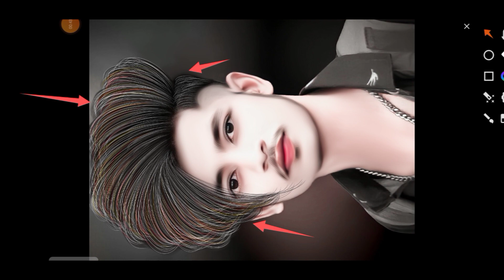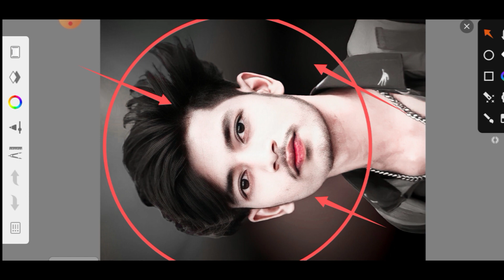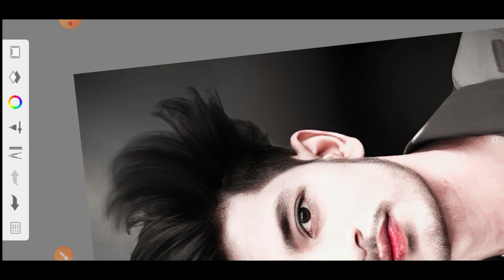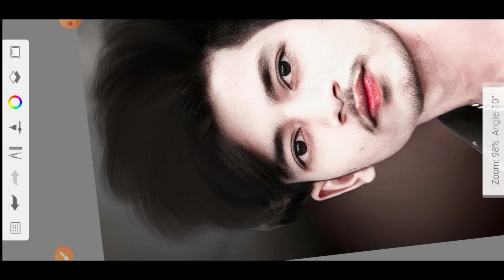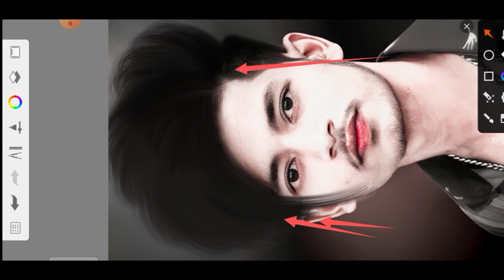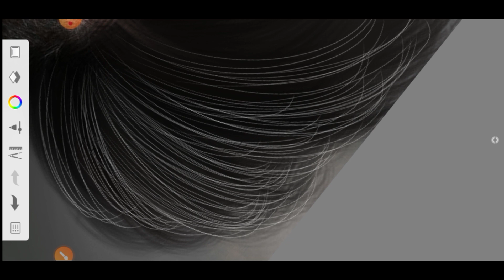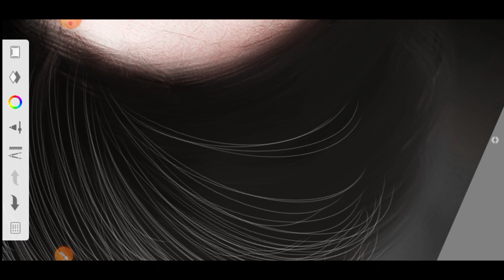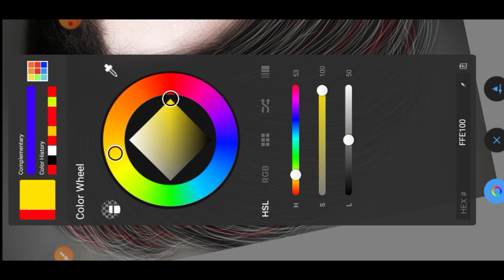Pencil से NeW Hair Editing😲करना सीखें | autodesk sketchbook नया hairstyle editing 🔥| HaiR EditoR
Face Change सबसे आसान तरीका 2024 || Hair Editing सबसे आसान तरीका 2024  || Online Photo Editing

hair kaise badhaye photo editing
hair kaise banaye editing
photo editing hair kaise banaye
hair ko black editing kaise kare
hairstyle kaise banaye editing
photo editing mein hair kaise banate
hair editing kaise kare
hair editing kaise karte hain
हेयर एडिटिंग कैसे करें
hair editing kaise karenge
hair editing kaise
hair editing kaise hoga
hair editing kaise kar sakte hain
hair editing kaise karta hai
hair editing kaise kare face editing abu zain edits
snapseed editing
autodesk maya
autodesk inventor
autodesk sketchbook
hd photo editing app tamil
hd photo editing snapseed
hair editing picsart
hair editing tamil
hairstyle editing kaise kare
hairstyle editing tamil
hairstyle editing telugu
hairstyle editing tutorial autodesk